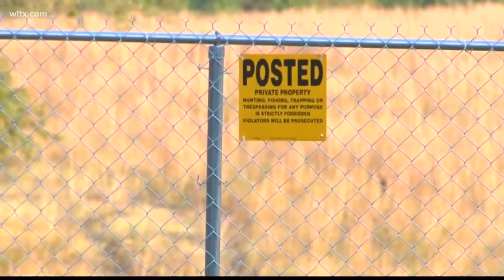Kala Brown Faces Serial Killer Todd Kohlhepp In Court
Upstate serial killer Todd Kohlhepp appeared in court today along with the woman he held captive Kala Brown